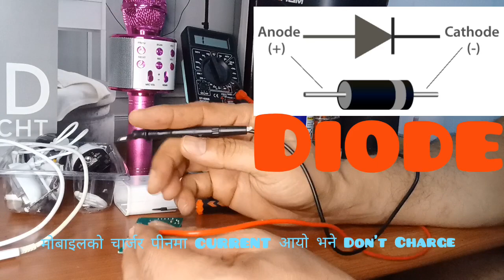Mobile चार्जरको DATA CABLE मा Earting लाग्य पछि Mobile चार्ज गदाॅ मोबाइल बाट धुवाँ, धुवा आयो ।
Mobile चार्जरको DATA CABLE मा Earting लाग्य पछि  Mobile चार्ज गदाॅ  मोबाइल बाट धुवाँ, धुवा आयो । First   Safety and Secuity : Charger को DATA CABLE Connector Pin मा  तपाईँहरूलाई Earthing लाग्यो भने STOP ✋️ your charger is shart please don't tray चार्ज again your Mobile  because That charger is faulty. के थाहा तपाईँहरूलाई  Data Cable को Connector मा AC 220 Voltage आउन सक्छ।  Life damage हुन सक्छ।